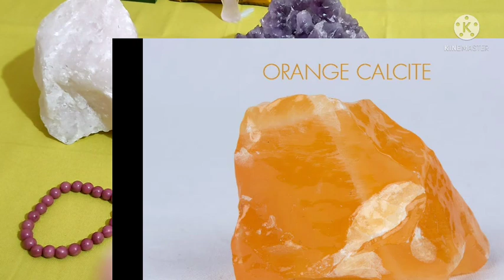✅😇7 ಚಕ್ರಗಳಿಗೆ ಯಾವ ಬ್ರಾಸ್ ಲೈಟ್ಸ್(Bracelets) ಧರಿಸಬೇಕು? ಯಾವ Crystals ಉಪಯೋಗಿಸಬೇಕು? explained in Kannada✨